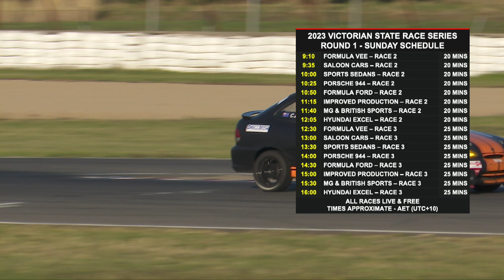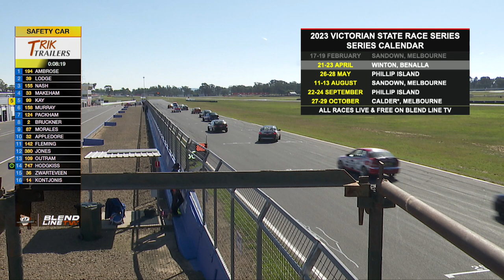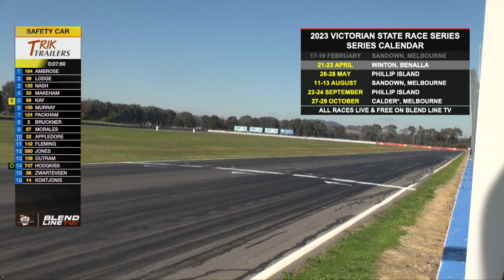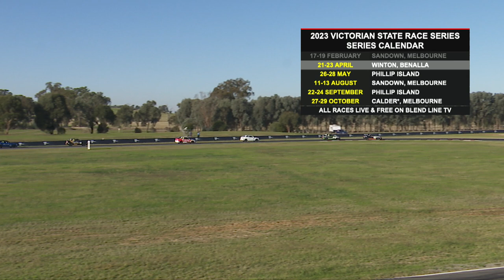Victorian Excel Racing Championship Round 2 2023 Winton Motor Raceway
All the races from the second round of the 2023 Victorian Hyundai Excel Racing Championship with the Victorian State Race Series at Winton Motor Raceway.
As produced live by Blend Line TV.